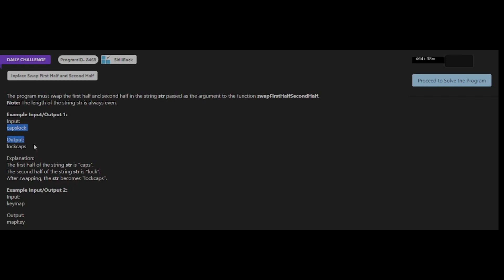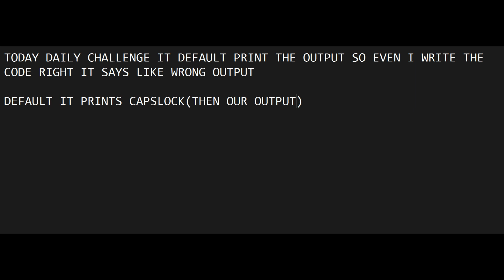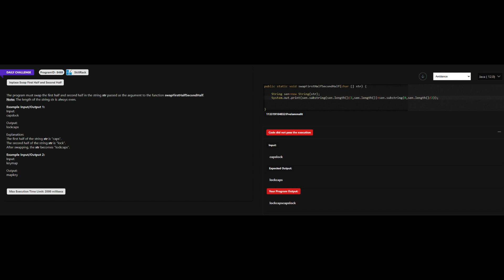SkillRack-Daily Challenge -Inplace Swap First Half Second Half (Program Id: 8469)03/03/2023(JAVA/C)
Today's Daily Challenge Solution in Java and C